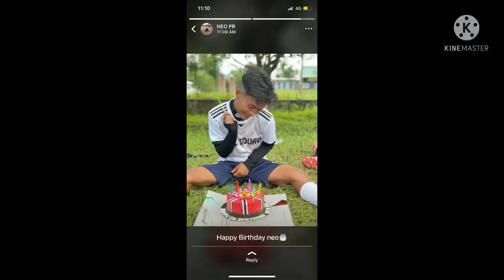NEO RB B'DAE | NEO SQUAD| NGAHMUN